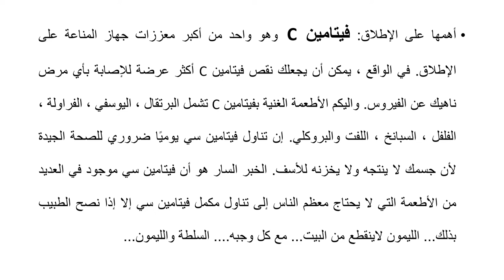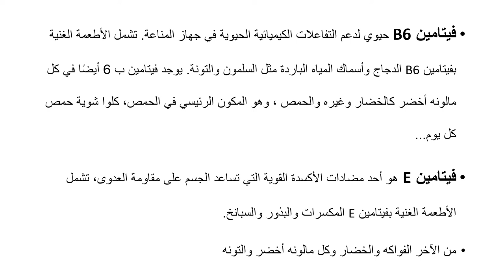فيروس كورونا آن الأوان أن نعد العدة ونجهز أجسادنا لإستقبال فيروس كورونا في أي وقت لاقدر اللهcovid 19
فيروس كورونا لقد آن الأوان أن نعد العدة ونجهز أجسادنا لإستقبال فيروس كورونا في أي وقت -لاقدر الله covid 19